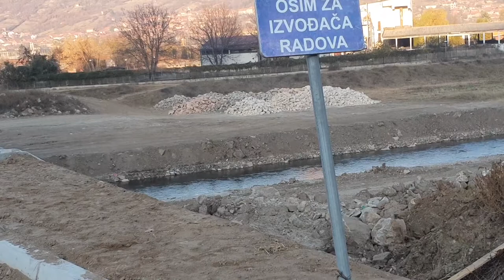Most na alternativnom putu - napravljena ograda 12.11.2018.